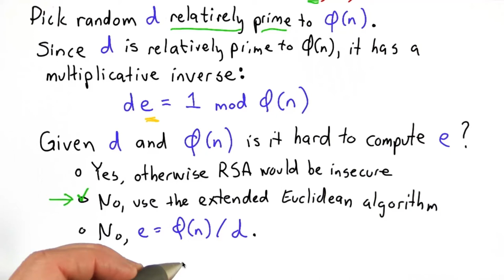Compute E Solution - Applied Cryptography